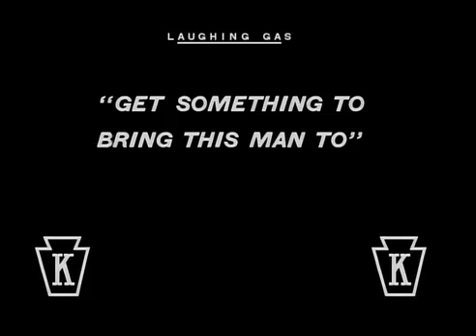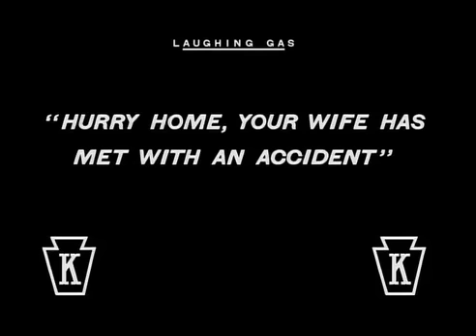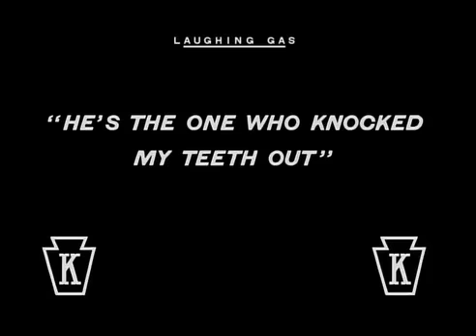Charlie Chaplin - Shorty